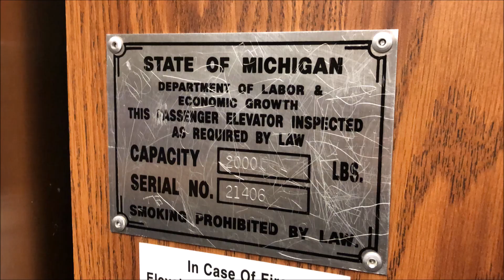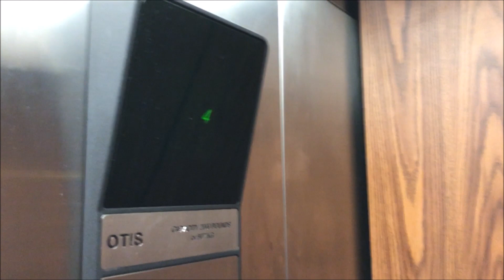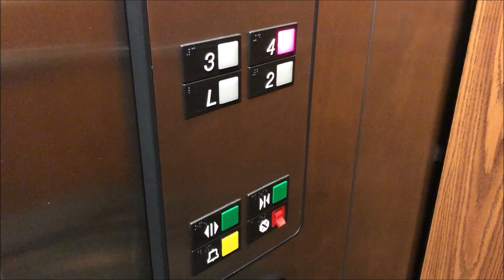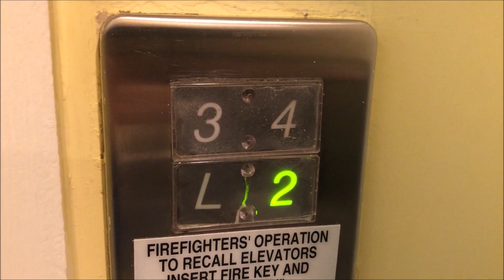Otis Series 1 Hydraulic Elevator at Murray Hotel, Mackinac Island MI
Here is the elevator at the Murray Hotel on Mackinac Island in Michigan.  This historic hotel has a rather basic Otis Series 1 hydraulic.  Most of the hotels on Mackinac Island have Otis Series 1 elevators.  There are a few historic Otis installs but they've all pretty much been modded.  This Otis elevator is in pretty nice condition and definitely has a classic feel for a hotel like that.

Elevator Information
Brand (Original Installer): Otis
Installation Year: 1984
Floors Served/Landings: 4/4
Drive System: Hydraulic
Fixtures: Series 1
Door Type: Single Speed
Capacity: 2,000 lbs
Elevator Model: Unknown
Modernized: No
Modernizer: N/A
Year Modernized: N/A
Fixtures Before Mod: N/A
Model before Mod: N/A
Michigan Serial Number(s): 21406